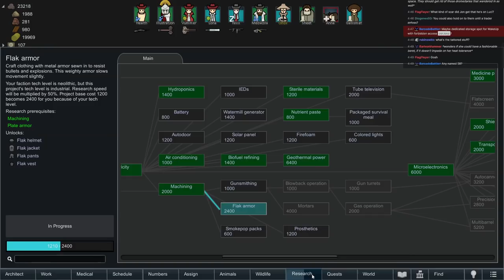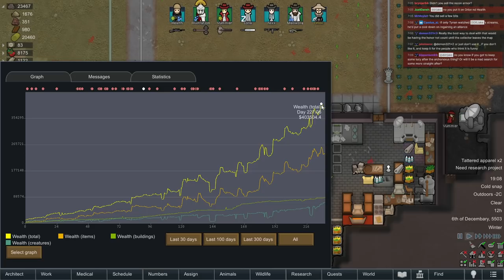RimWorld Ideology 24 - Jon's New Toy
► Bitcoin - 1QAzrHDqbiXjXaU84Cg93i2cPcEwcM68Xg